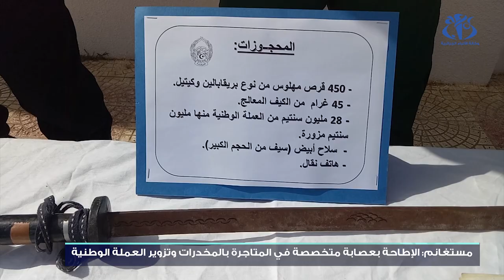مستغانم: الإطاحة بعصابة متخصصة في المتاجرة بالمخدرات وتزوير العملة الوطنية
مستغانم (وأج)- تمكنت الفرقة المتنقلة للشرطة القضائية بمستغانم من الإطاحة بعصابة متخصصة في المتاجرة بالمخدرات والأقراص المهلوسة وتزوير العملة الوطنية.